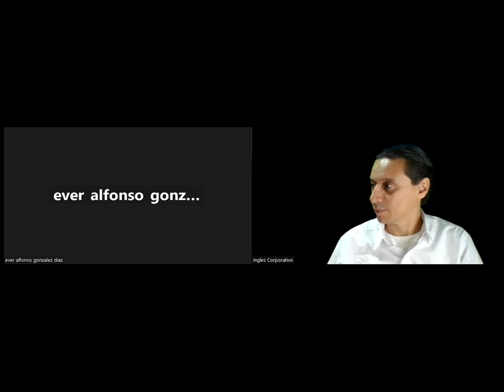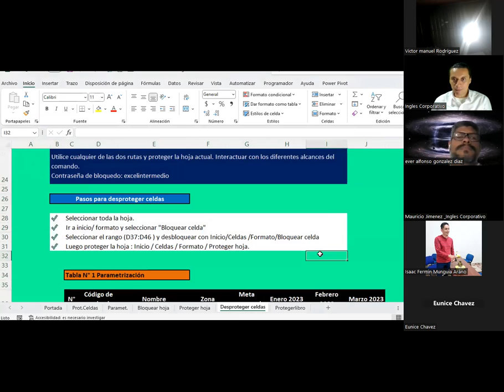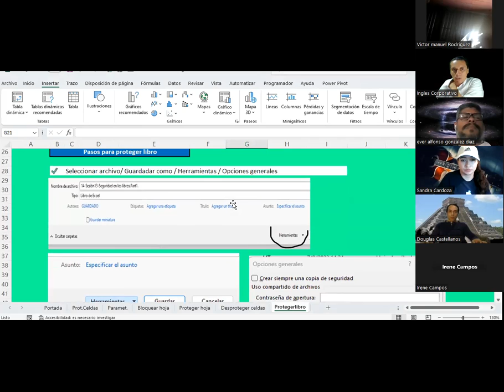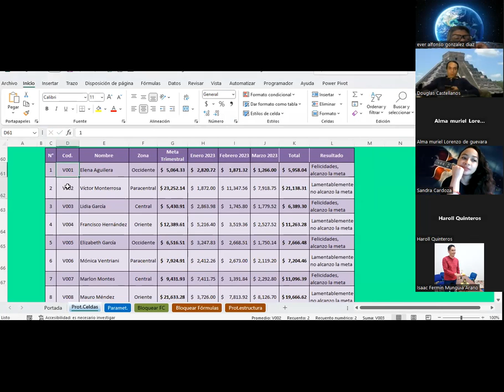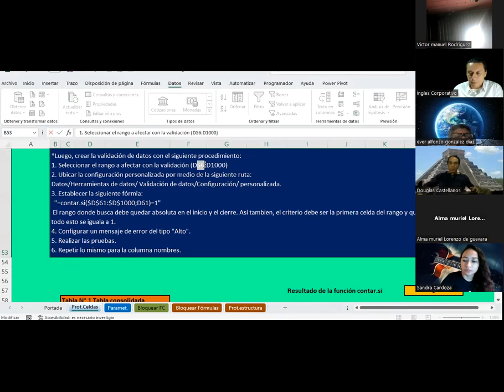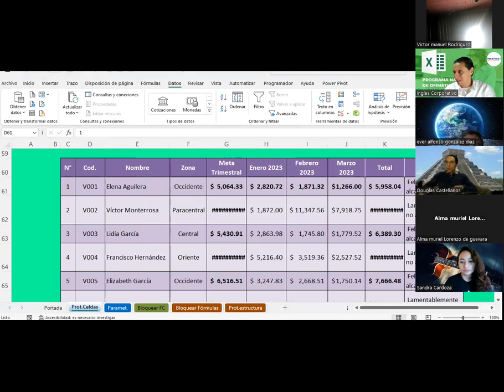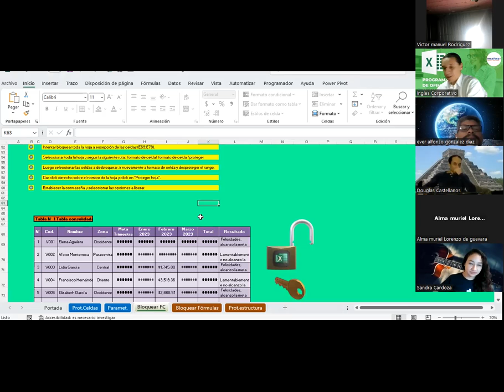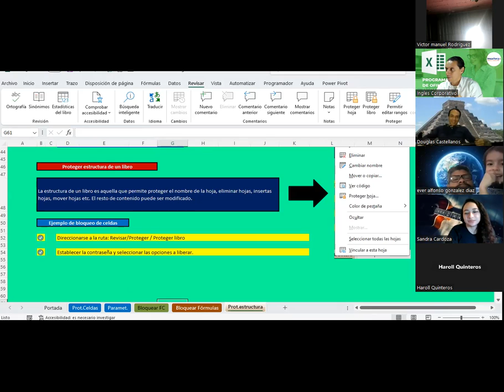Sesión 14 13-10-2023-IC29811-0031-2023 -Guardado-Seguridad en los libros de EXCEL Part.2